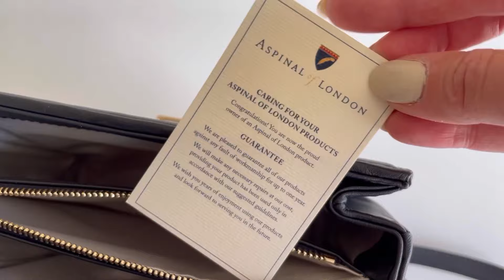ASPINAL OF LONDON MIDI MAYFAIR 🦋 UNBOXING & REVIEW | GORGEOUS WOVEN LEATHER BAG Contemporary luxury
Let’s unbox and review my first handbag from Aspinal of London 🤍 I’ll share my first impressions about quality, size, look, what fits inside, some mod shots as well.

0:54 Unboxing
2:42 First Impressions
6:14 Close-ups
8:29 What Fits
9:18 Mod shots & Summary